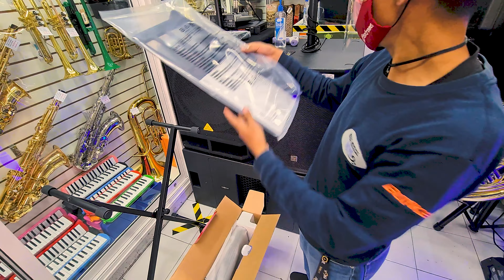I went to buy the guitar, again......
Last time I couldn't buy the guitar because of they didn't have a proper case for it.
So just before I move away from Mexico City, I decided to check the music shop area in downtown Mexico City.